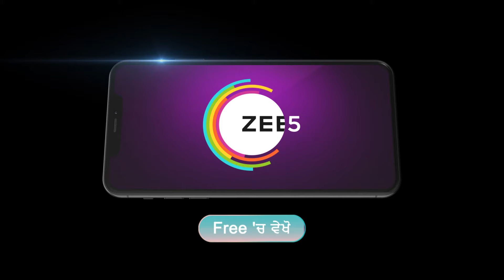Sehajveer | Ria Ne Lagaya Sehaj Te Ilzam, Kabir Ne Ditta Sehaj Da sATH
The man who got electrocuted, Karan, regains consciousness and his grandfather thanks Sehajveer for saving his life. Meher suspects that Vikram had laid the trap to kill Sehajveer.